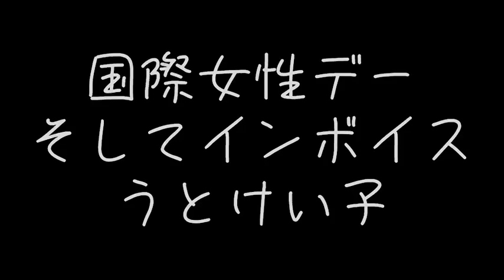２度目のツイキャス配信ダイジェストその２ 別姓婚の事もういちど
3/8に第２回配信をしました！
国際女性デー にちなみお話しするつもりが
なぜかほぼインボイスの話題に！

不定期で突然ですが、ツイキャス配信をしていきますので、「通知登録」「サポーター登録」もぜひ宜しくお願いします！